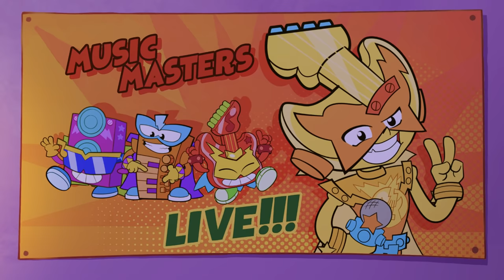SUPERTHINGS EPISODE 🎸 GUITARRIFIC calls the tune! 🎸 | Cartoons SERIES for Kids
💥 WELCOME TO THE OFFICIAL SUPERTHINGS YOUTUBE CHANNEL 💥

With each series, there are over 80 new SuperThings to collect: 40 different characters in 2 colours each, along with six silver team captains, two gold, and the ultra-rare, very difficult to find! And now, meet the Kazoom Kids, new heroes and villains to have fun with!